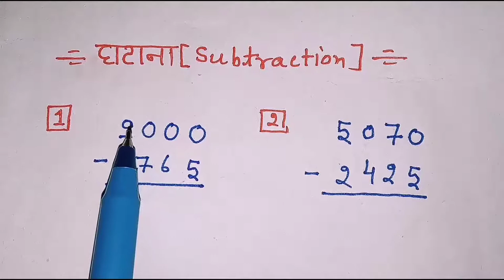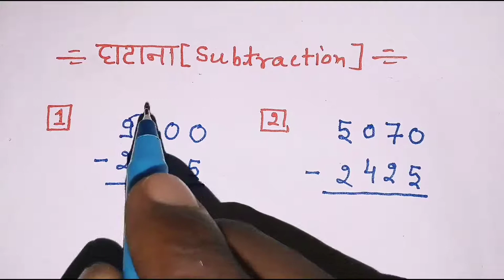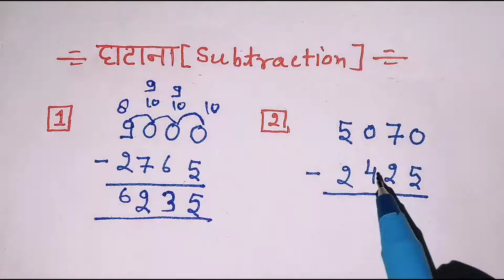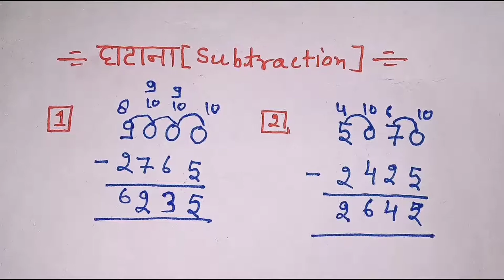घटाना हल करे || ghatana kaise hal kare || ghatav || subtraction hal kare || zero wala ghtana || math